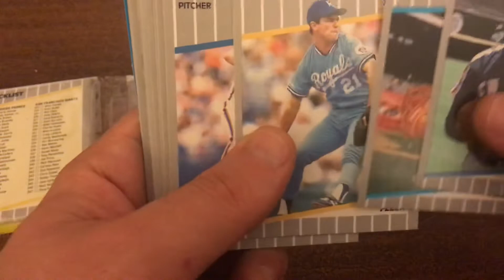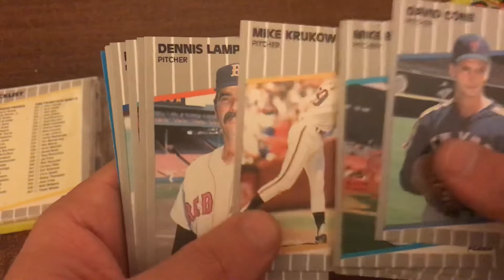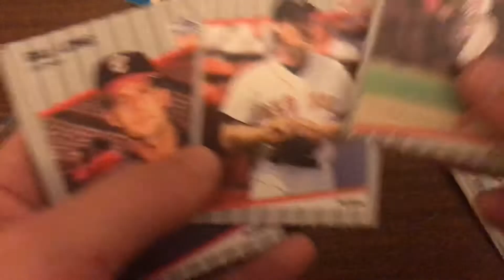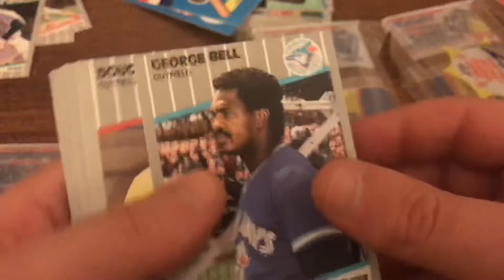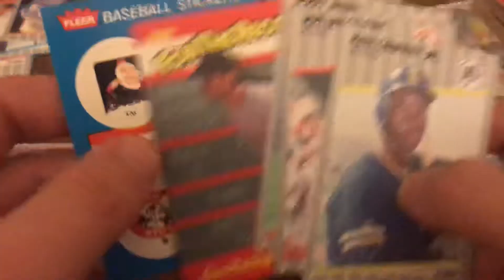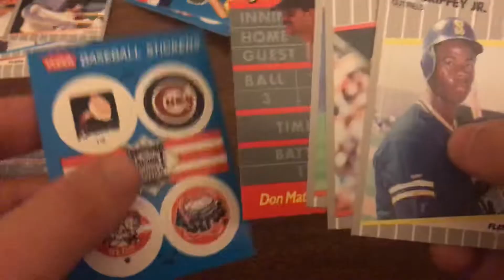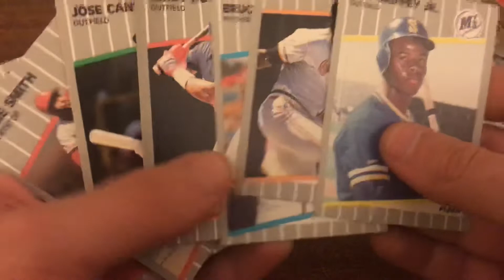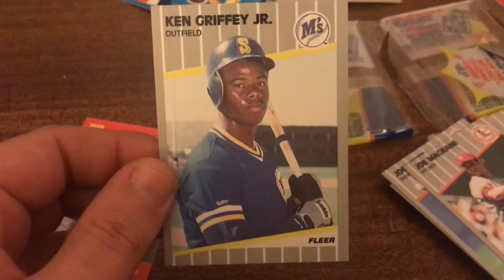1989 Fleer...Big Hit!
1989 Fleer rack pack. Thank you so much Jon!